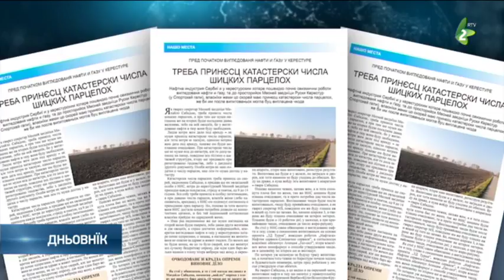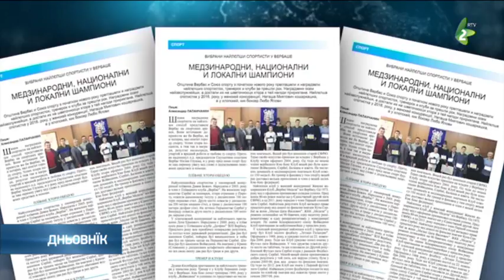Ruske slovo - Руске слово